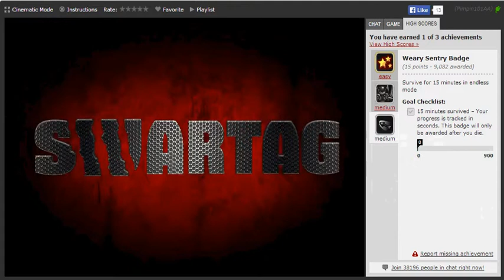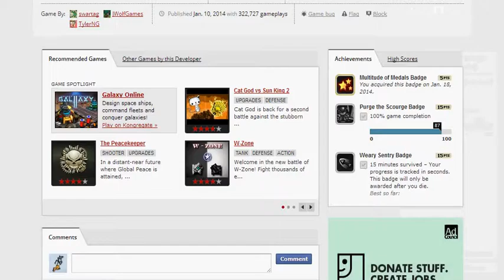Sentry Knight (Medium Badge)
Purge The Scourge Badge